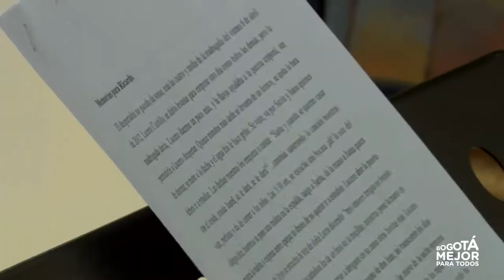Premiación Concurso Crónica Herencia Africana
Conoce a los ganadores del Primer Concurso de Crónica de la Herencia Africana:

1. Crónica La herencia de Satanás
2. Crónica Blackax tras el lente del cimarrón
3. Crónica Memorias para Ricardo